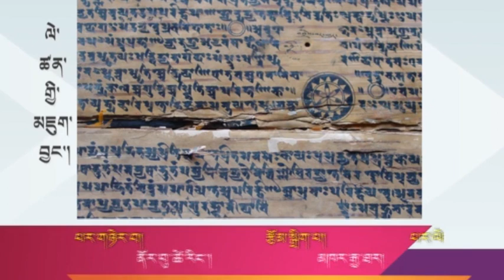དཔེ་རྙིང་སྐོར། Shirab sangpo la